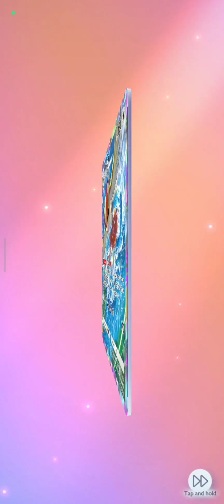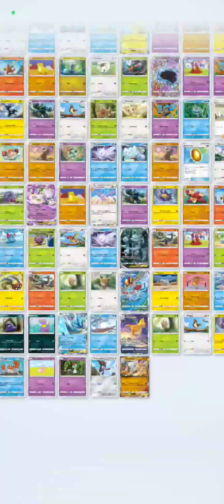[Pokemon TCGP] 10x Pocket Mewtwo Packs Gacha | Super Amazing Result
Thanks a lot for enjoying it, fams!